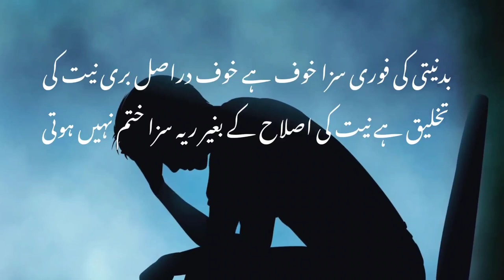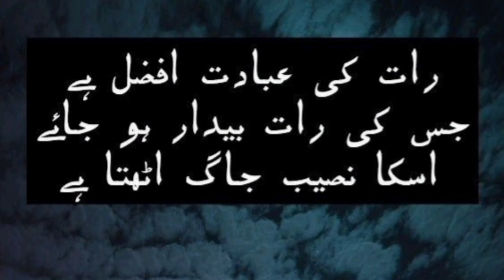Wasif Ali wasif deep Urdu saying about love and life Wasif Ali wasif lecture by adab e Urdu786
•Assalamualaikum Everyone!
•Wellcome to My Channel "Raaz ki Baat"
•This video is about wasif ali wasif deep urdu sayings about love and life